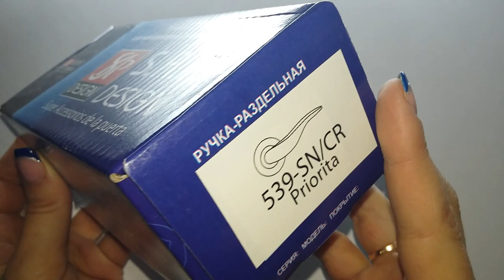Ручка для дверей входных и межкомнатных раздельная SAP Design 539 SN CR Priorita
дверная ручка